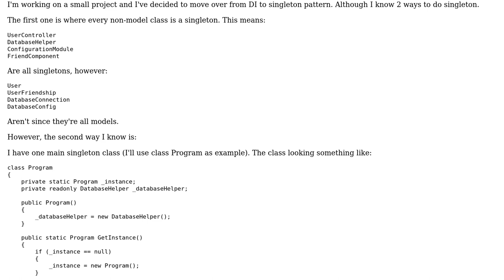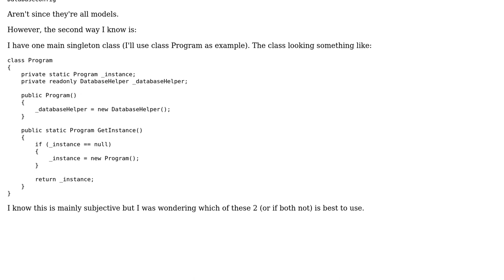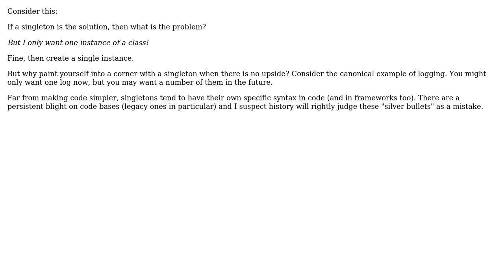Software Engineering: C# best/cleanest way to do singletons? (2 Solutions!!)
Software Engineering: C# best/cleanest way to do singletons?

With thanks & praise to God, and with thanks to the many people who have made this project possible! | Content (except music & images) licensed under CC BY-SA | Music | Images & others | With thanks to user Robbie Dee user Navine user David Arno and the Stack Exchange Network Trademarks are property of their respective owners. You are responsible for your own actions.